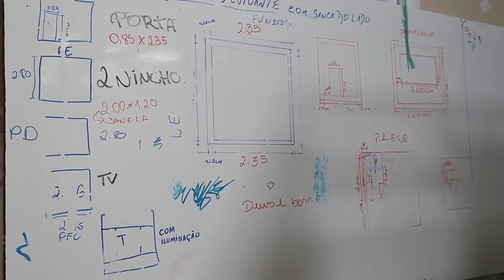Curso de Drywall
O Curso de Drywall tem como objetivo oferecer aos jovens da Maré uma qualificação técnica na área da construção civil, para ampliação de oportunidades profissionais que garantam não só o seu sustento como também a chance de contribuir com a renda de sua família.

Imagens e edição: Douglas Lopes